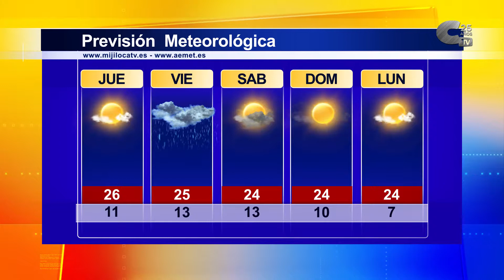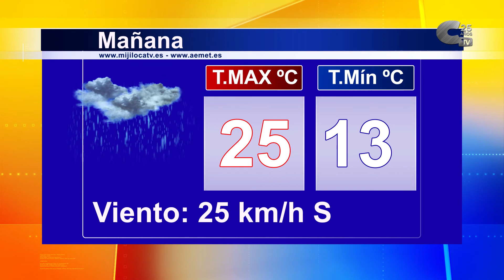El tiempo jueves 19/09/2019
En los próximos días tendremos días muy variados, con sol, nubes y algún chubasco ocasional.